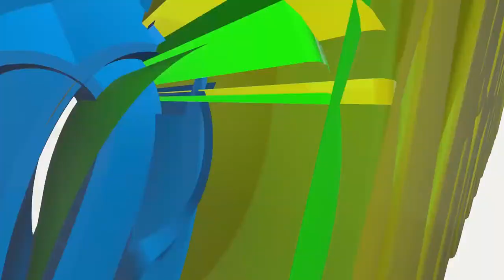I wonder if Referee didn't See..!